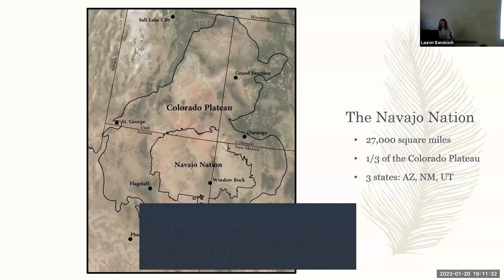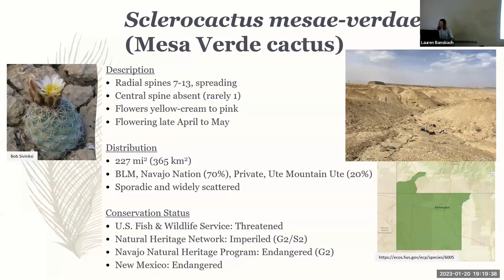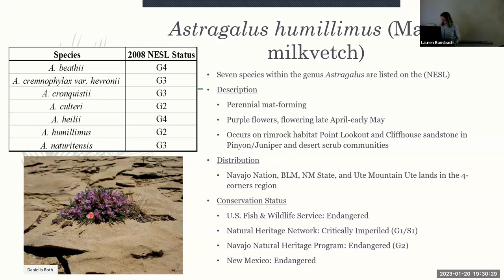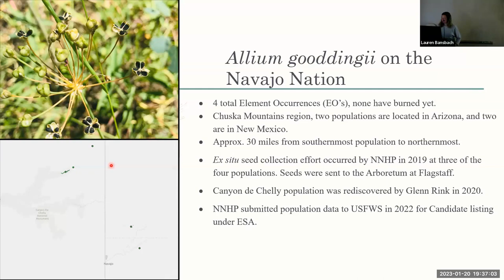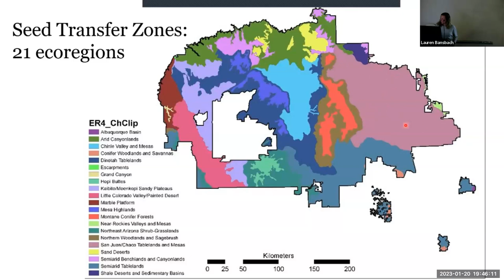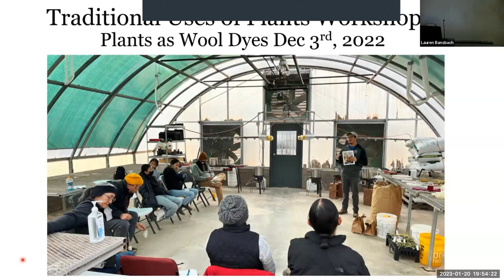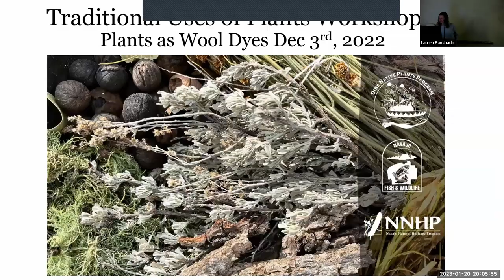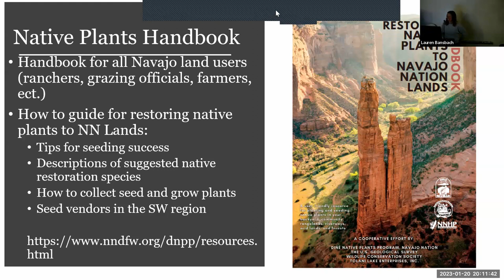Rare and Restoration Plants of the Navajo Nation-Nora Ventrella-Jan2023-CoNPS SW Mtg